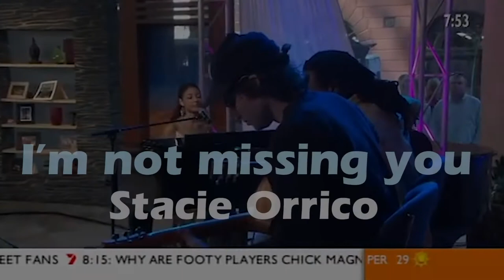♪ 좋음소 ♪ 2000년대의 나에게로 데려다 주는 음악 1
1. Sweetbox - Life is Cool

2. Stacie Orrico - I'm not missing you

3. Beyonce - Irreplaceable

4. Jennifer Lopez - Brave

5. Kelly Clarkson - Because of you

p.s 당신이 추천하는 음악은!???!?
 댓글에 남겨주심 감사하겠슴다ㅎ